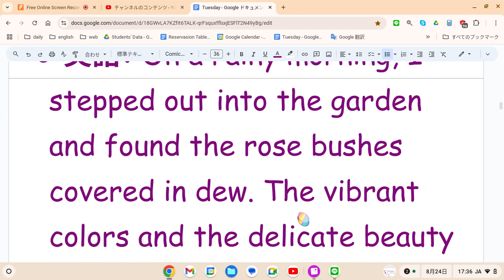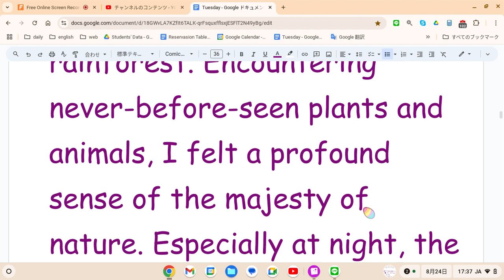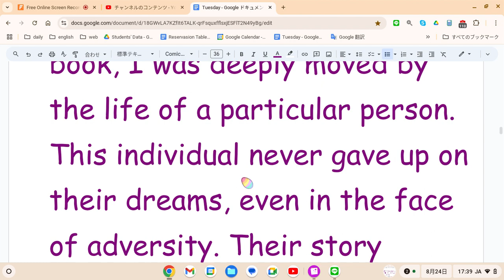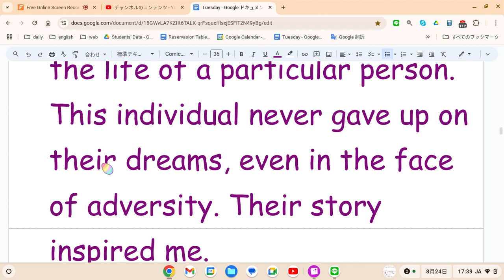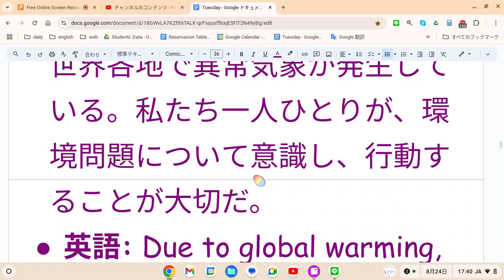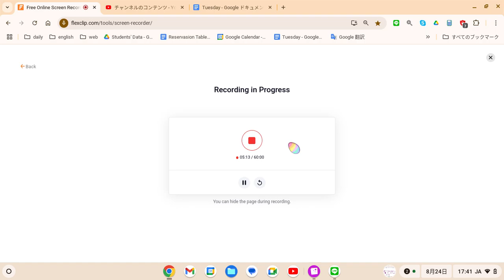えいご おんどく 348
日常生活（感動）
日本語: 雨上がりの朝、私は庭に出て、バラの花が露をまとっているのを見つけた。その鮮やかな色彩と、生命力あふれる姿に、私は心を打たれた。まるで、困難を乗り越えて咲いた花のように。
英語: On a rainy morning, I stepped out into the garden and found the rose bushes covered in dew. The vibrant colors and the delicate beauty of the flowers moved me deeply. It was as if they had bloomed after overcoming great adversity.
旅行（冒険）
日本語: 熱帯雨林の奥深くへ探検に出かけた。ジャングルの中で、見たことのない植物や動物に出会い、自然の偉大さを実感した。特に、夜には、ホタルが幻想的な光を放ち、まるで星が降っているようだった。
英語: I embarked on an expedition deep into the rainforest. Encountering never-before-seen plants and animals, I felt a profound sense of the majesty of nature. Especially at night, the fireflies emitted a magical glow, as if stars were falling from the sky.
仕事（挫折と成功）
日本語: 長年取り組んできたプロジェクトがついに完成した。数えきれないほどの困難を乗り越え、ようやく目標を達成できた時の喜びは、言葉にできない。チームメイトの協力なしには、ここまで来られなかっただろう。
英語: The project I had been working on for years was finally completed. The joy of finally achieving my goal after overcoming countless obstacles is indescribable. I couldn't have done it without the support of my teammates.
学習（発見）
日本語: 歴史の本を読んでいるうちに、ある人物の生涯に深く感銘を受けた。その人物は、困難な状況の中でも決して諦めず、自分の夢を追い続けた。その姿に、私も勇気をもらった。
英語: While reading a history book, I was deeply moved by the life of a particular person. This individual never gave up on their dreams, even in the face of adversity. Their story inspired me.
感情（愛）
日本語: 海辺で夕陽を見ていると、大切な人のことを思い出した。一緒に見た夕陽は、今でも私の心に深く刻まれている。
英語: As I watched the sunset over the ocean, I thought of someone special. The sunsets we watched together are still deeply etched in my memory.
感動（友情）
日本語: 友人が病気で入院したとき、私は毎日病院を訪れた。一緒に過ごす時間は、いつも笑顔があふれていた。友情の大切さを改めて感じた。
英語: When my friend was hospitalized, I visited him every day. Our time together was always filled with laughter. I realized once again the importance of friendship.
その他（環境問題）
日本語: 地球温暖化の影響で、世界各地で異常気象が発生している。私たち一人ひとりが、環境問題について意識し、行動することが大切だ。
英語: Due to global warming, extreme weather events are occurring around the world. It is important for each of us to be aware of environmental issues and take action.
日本語: 古代遺跡を探検中に、不思議な力を持つ宝石を発見した。その宝石には、古代文明の秘密が隠されているのかもしれない。
英語: While exploring an ancient ruin, I discovered a mysterious gem. Perhaps the secrets of an ancient civilization are hidden within this gem.